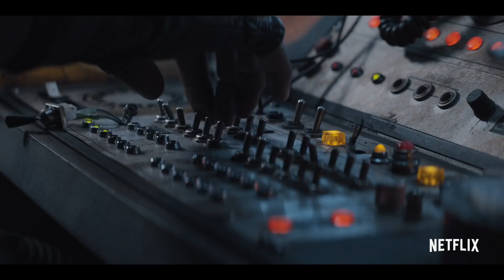COWBOY BEBOP (2021) Trailer VO della Serie Live Action, Western Spaziale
Ecco il primo trailer completo dell'attesissima serie COWBOY BEBOP, un remake live action dell'anime western spaziale!

Ideato da André Nemec
Con John Cho, Mustafa Shakir, Daniella Pineda, Elena Satine, Alex Hassell
CowboyBebop è su Netflix dal 19 Novembre

Cowboy Bebop è un western spaziale ad alto contenuto d'azione che vede protagonisti tre cacciatori di taglie, alias "cowboy", in fuga dal loro passato. Radicalmente diversi, Spike Spiegel, Jet Black e Faye Valentine formano una squadra agguerrita e sarcastica pronta a combattere i peggiori criminali del sistema solare, se il prezzo è giusto... ma che può solo farsi strada a calci e battute tra le tante risse prima che il passato finisca per fagocitarli tutti